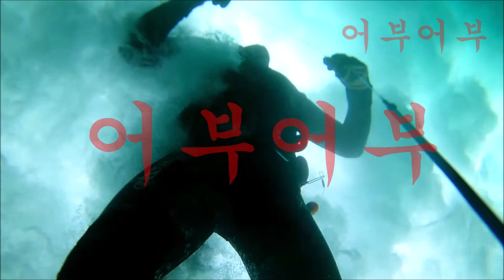호주시드니 스피어피싱으로 레드몽 저격하는방법 미역에 정신이 팔려있는 대상어에게 살기를 숨기고 접근한후 정확히 헤드를 조준해서 땅!!!!